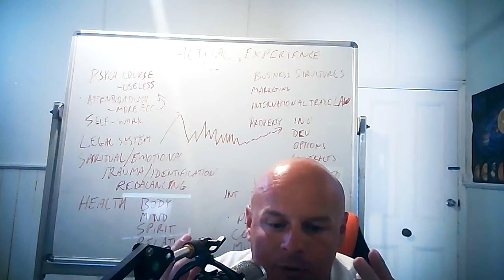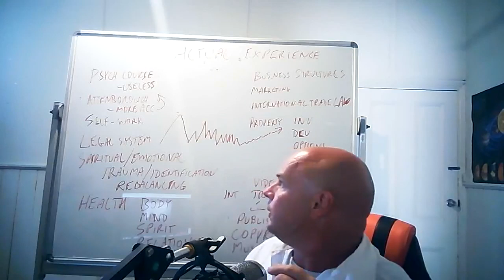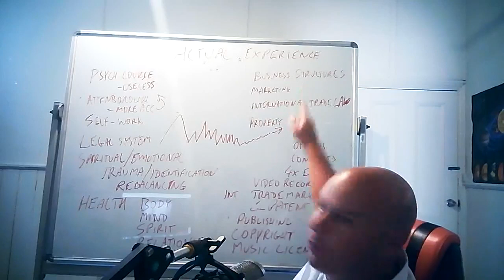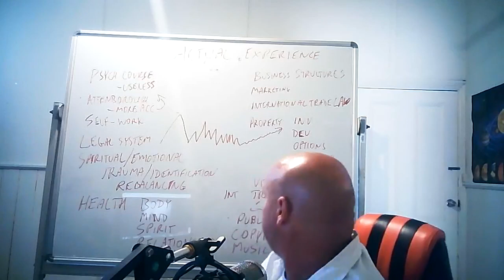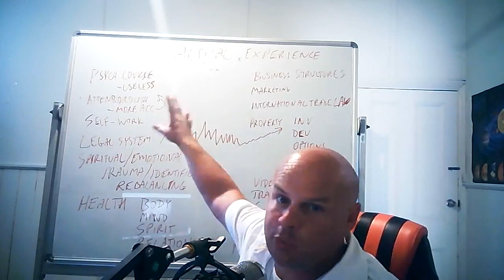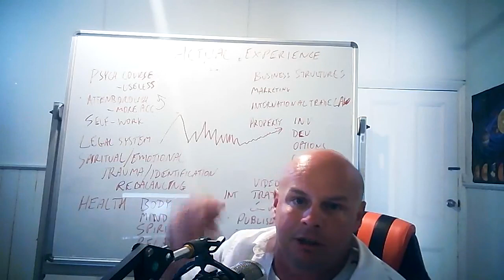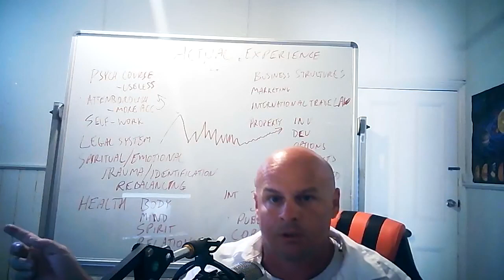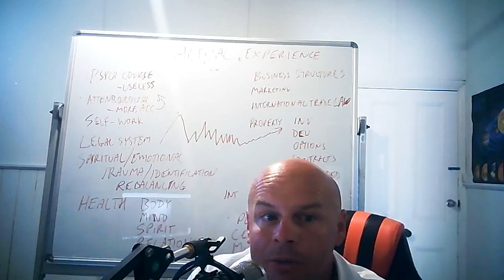Mapping Experience Ingredients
From our fb group "Mapping Our Decade"